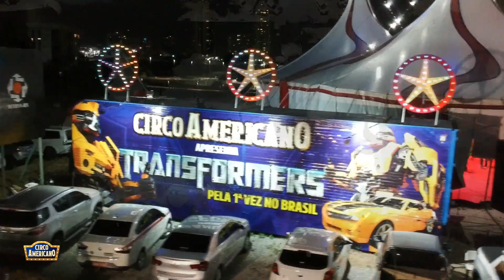CIRCO AMERICANO EM NATAL - RN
Olá pessoal Blz!!!
Neste vídeo trago um pouco do Circo Americano em Natal - RN,  show de bola, confira ai o video